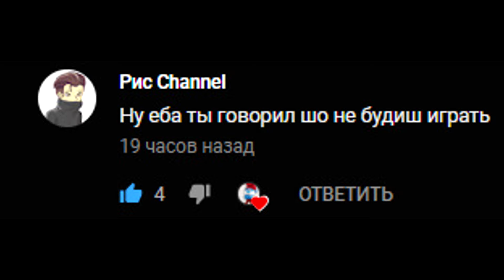НИКОГДА НЕ ИГРАЙТЕ В КРЫСУ!КАЗИНО RADMIR RP!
Мой Инстаграм:smurfik0810

Прайс Лист:
Преролл 50 руб
Совместное Видео 50 руб

ХАРАКТЕРИСТИКИ ПК:
ВИДЕОКАРТА:ASUS GTX 1060 3GB
ПРОЦЕССОР:AMD RYZEN 5 2600
МАТЕРИНСКАЯ ПЛАТА:ASUS B350
ЖЕСТКИЙ ДИСК:1TB
ОПЕРАТИВНАЯ ПАМЯТЬ:2х8BG CORSAIR
БП-700W